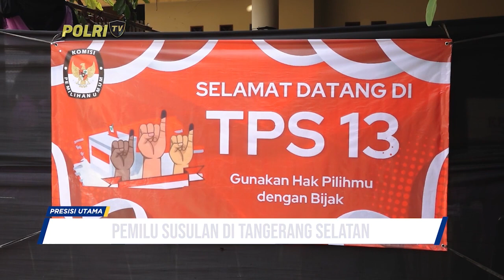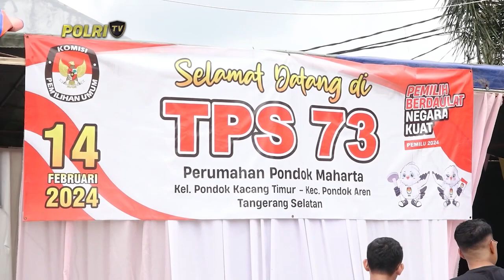PRESISI UTAMA 19/02/2024 (2/5)